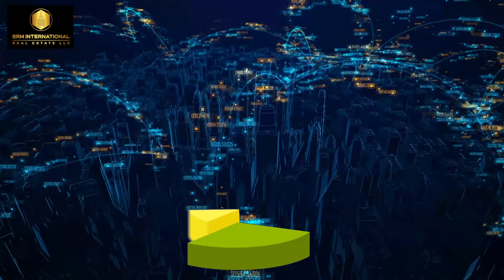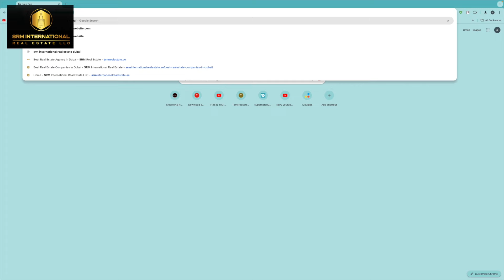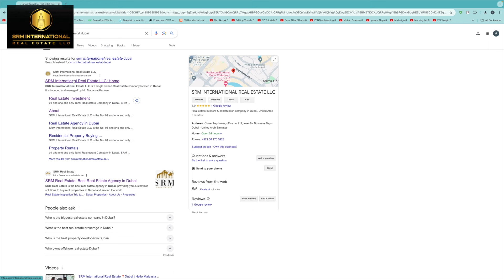SRM International Real Estate LLC: துபாயின் முதல் மற்றும் முன்னணி தமிழ் ரியல் எஸ்டேட் நிறுவனம்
Discover SRM International Real Estate LLC, the premier Tamil real estate company in Dubai. We offer a comprehensive range of services tailored to your needs, including:

UAE Golden Visa Services: Secure your residency permit with ease.
Real Estate Investment: Make informed decisions with our expert guidance.
Luxury Property Buying & Selling: Experience the epitome of luxury living.
Residential Property Buying & Selling: Find your ideal home in Dubai.
Distress Property Buying & Selling: Capitalize on unique investment opportunities.
Property Rentals: Rent your property efficiently and securely.
Mortgage Loan: Access competitive financing options.
Property Management Services: Ensure your investment is well-managed.
Trust SRM International Real Estate LLC to help you navigate Dubai's vibrant real estate market.

Hi Darlings,

My Name is Raju and this channel is all about UK immigration and Visas.
I dive deep into day to day updates on UK Visas and will keep you updated on the current Immigration updates by the uk government. I will also be updating on other immigration oppurtunities around the world. I will be interviewing UK officials to give you accurate information on any current immigration updates.

I will cover all the basics on Life in UK like the cost of living,Student life, Working life in the uk so that you can take informed decisions before coming to this country.

MY GOAL : Every Tamilan in the world should get some benefit of knowledge from my vides.

Achievements: So Far there are plenty of tamilians who have moved and settled in the UK after seeing my videos. Latest achievement has been when 90 People got selected through youth mobillity visa scheme.

To talk with me:
Raju Bhai

Cinematography:
Renny

Editing:
Ganesh Bhonsle

London tamil vlogger
uk visa in tamil
uk immigration in tamil
life in uk tamil
London tamilan
London tamil vlog channel
internation visa information
uk studies info
uk visa information in tamil
srilankan tamil
indian tamil
uk lifestyle in tamil
London Tamil Channel
thanjavur tamilan in London
care assistant visa in tamil
uk nurse visa in tamil
foreign visa in tamil
tamil visa information
US Visa in tamil
Canada visa in tamil
Europe visa in tamil
uk life in tamil
london visa in tamil
london tamilan
london tamizhan
raju bhai
youth mobility visa in tamil
uk visa solictor tamil
immigration lawyer tamil